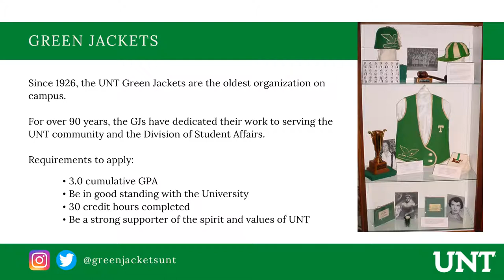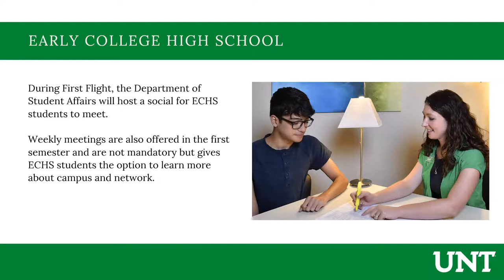Special Projects at UNT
UNT's Special Projects hold several opportunities for students to learn, serve, and grow as students and scholars. These opportunities include Green Jackets, the Distinguished Lecture Series, North Texas in D.C. Internship Program, and initiatives to support Early College High School students at UNT.